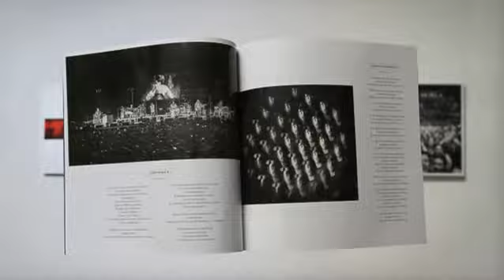Vetusta Morla - 15151 ( 2 CDs + DVD + Libro)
Edición numerada y limitada. A la venta desde el 21.Abril.2017

CD I
1_ La Deriva
2_ Lo que te Hace Grande
3_ Golpe Maestro
4_ Presentación
5_ La Mosca en tu Pared
6_ Pirómanos
7_ Boca en la Tierra
8_ Fuego
9_ Rey Sol
10_ Cuarteles de Invierno
11_ Al Respirar
12_ Copenhague
13_ Baldosas Amarillas

CD II
1_ Sálvese Quien Pueda
2_ Tour de Francia
3_ Un Día en el Mundo
4_ Saharabbey Road
5_ Maldita Dulzura
6_ Mapas
7_ Fiesta Mayor
8_ La Cuadratura del Círculo
9_ Año Nuevo
10_  Valiente
11_ El Hombre del Saco
12_ Los Días Raros